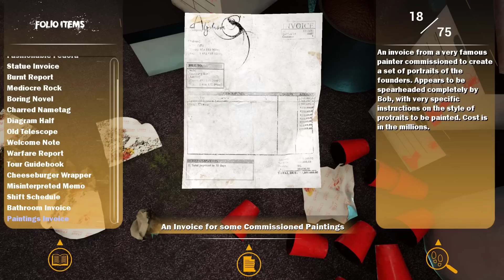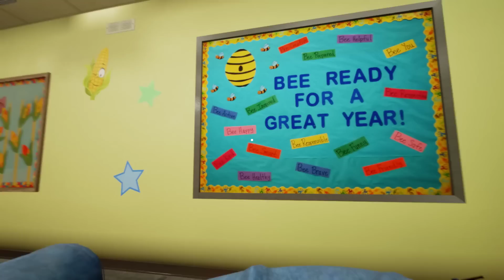[FR] Maize Gameplay – ép 3 du let's play découverte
Let's play de gameplay en français sur Maize. C'est un jeu d’aventure développé par Finish Line Games, un studio Canadien.
Dans cet épisode et les suivants dédiés à Maize, nous allons découvrir le gameplay niveau résolution de puzzles et discussions avec les personnages qui semblent bien barrés.
Il n’y a pas de garanti que je fasse un playthrough ;  pour le moment on découvre simplement le jeu pour voir de quoi il retourne.

PARTAGEZ ou LIKEZ la vidéo si vous souhaitez m'aider. Merci à vous ! ^^